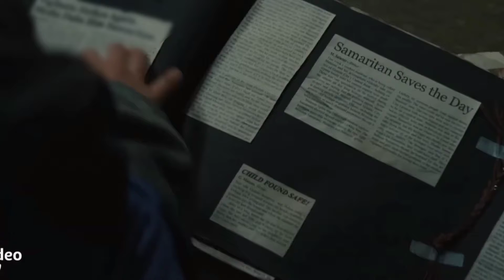Is Movie Mein Theek Thaak Mazay Aney Waley Hain! Samaritan Trailer Review, Cinema Giri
Hi, My name is Abdul Basit Khan.

In this video, I'm talking about the "Samaritan" trailer.
It looks like a street-level superhero which will give us something new to the old storyline.